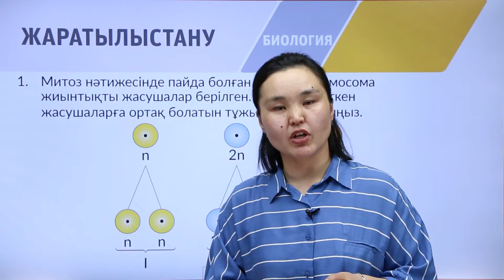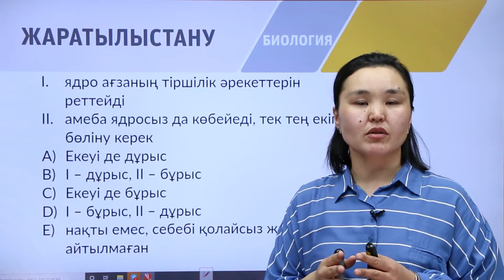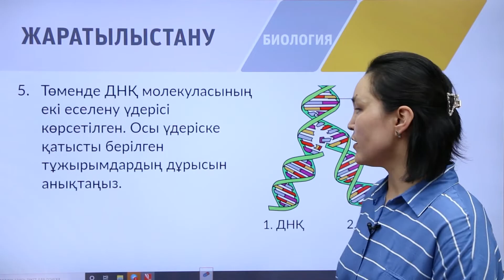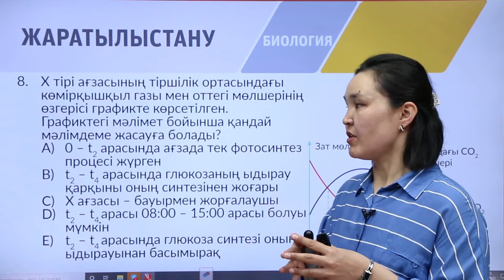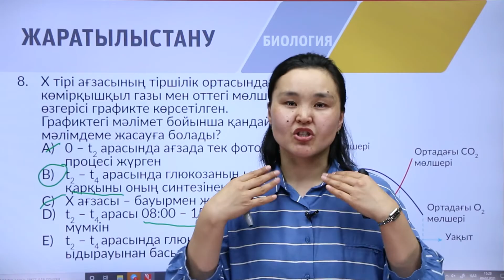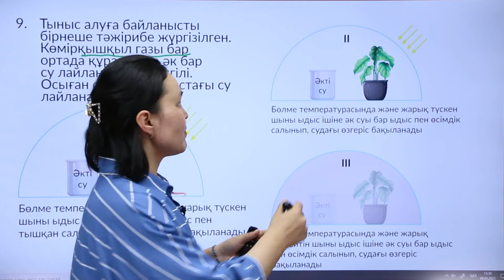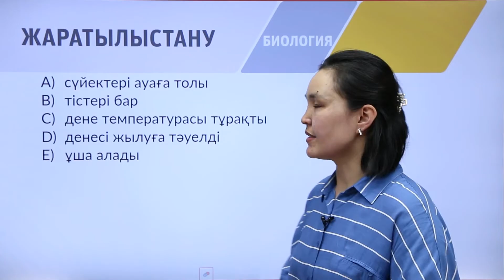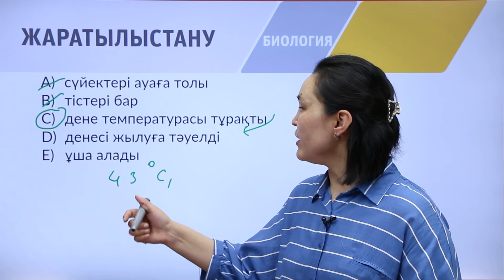9-сынып. «Биология» пәнінен IQanat олимпиадасының II-кезеңіне дайындық